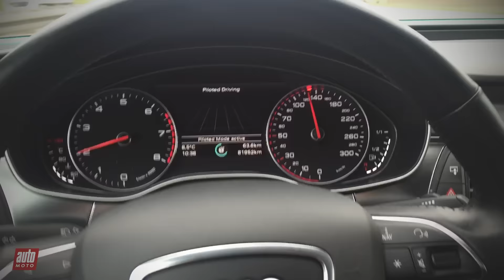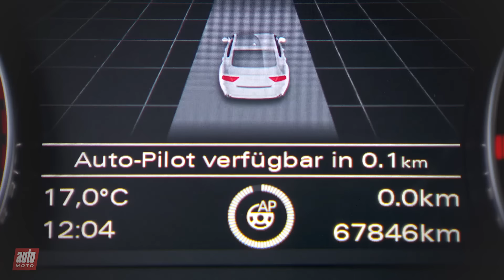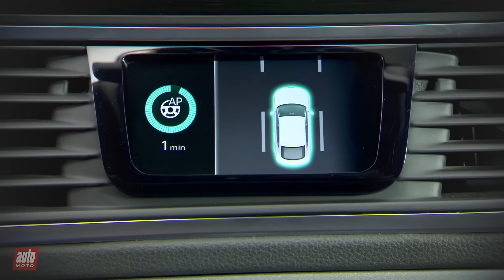Audi autonome [TEST] : on a essayé trois véhicules aux anneaux qui roulent seuls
AUDI AUTONOME - Pour témoigner de son leadership technologique, la marque aux anneaux nous a permis d’essayer trois de ses véhicules autonomes. Une expérience incroyable.